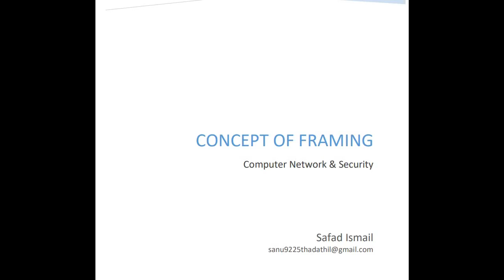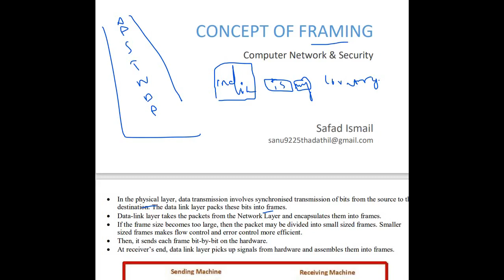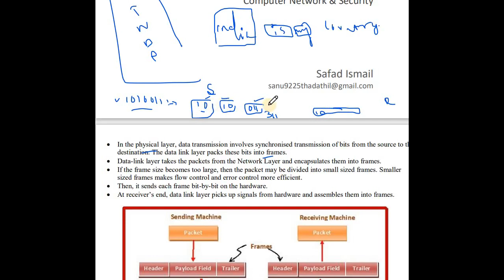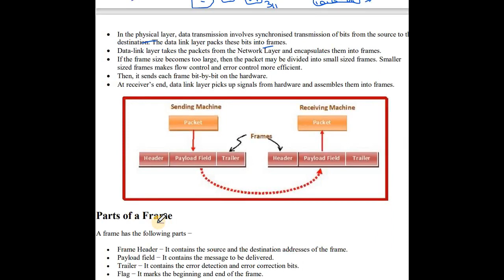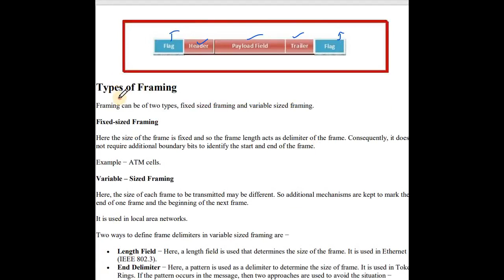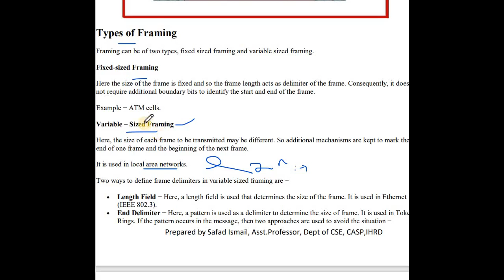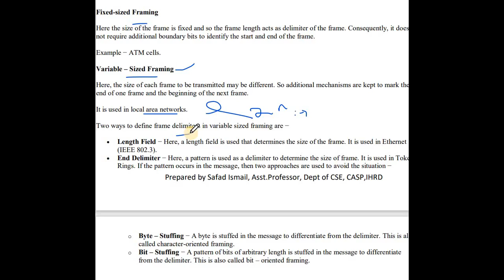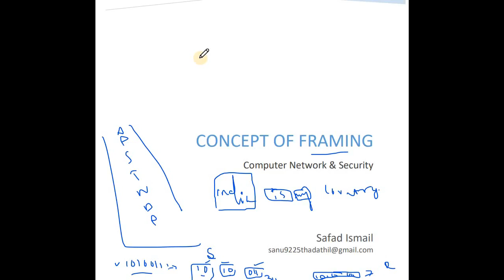Concept of Framing in Computer Network in Malayalam/Mr. Safad Ismail,Asst.Professor,CASM,IHRD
What is the Concept of Framing with example-Types of Framing.
Parts of a Frame-